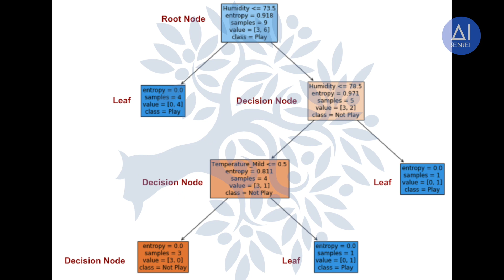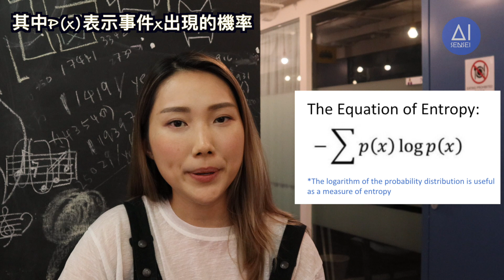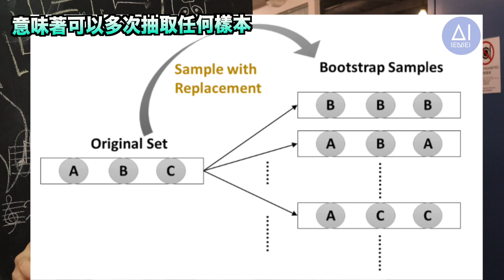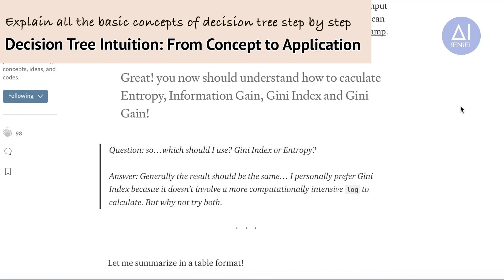7 分鐘解釋決策樹 | Tree-Based Model Explained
有人會話Machine Learning 係Blackbox, 係咪又真係咁難解釋呢？上星期就用一個簡單輕鬆嘅方式解釋咩係machine learning...
今集就同大家講下常用嘅Machine Learning Model (Decision Tree, Random Forest 同Gradient Boosting)喇 !

未睇上集Machine Learning 101嘅就記得睇返喇 😎